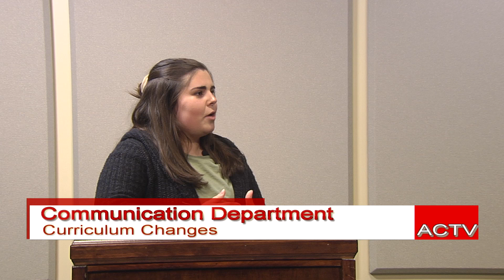Press Conference at Adrian College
Press Conference done within my PR Performance Class. Learned how to relay information about certain topics and how to be attentive within the PR field.